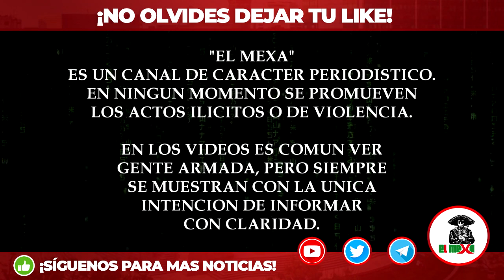"No te tocaba carnal". El Oso cayó abatido en un Topón contra la Guardia Civil, en Tecámac.